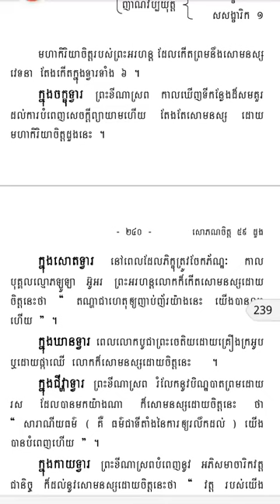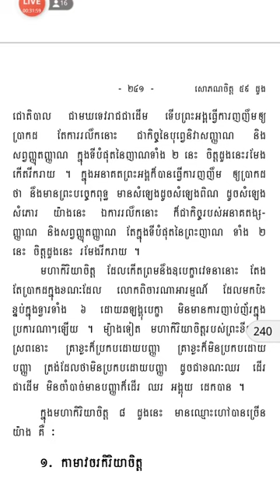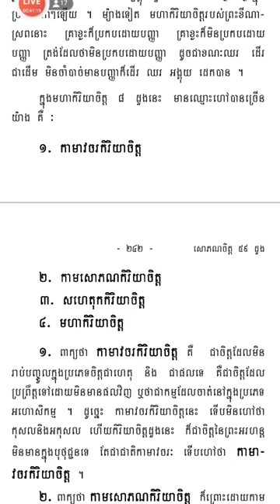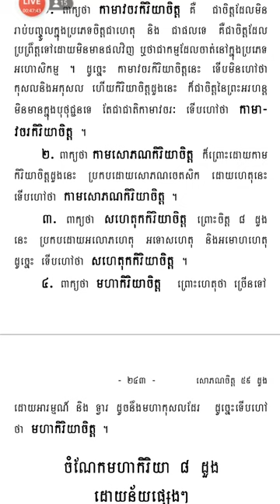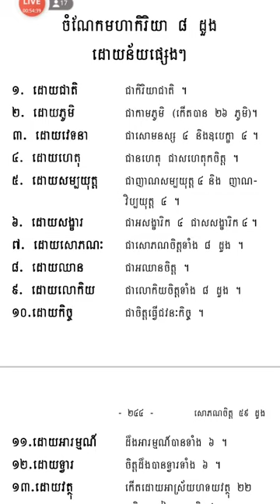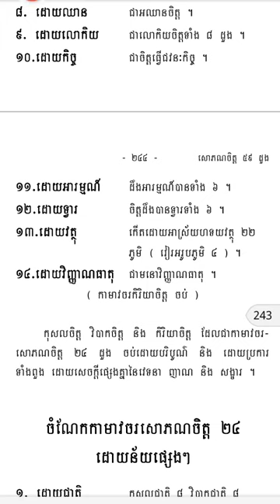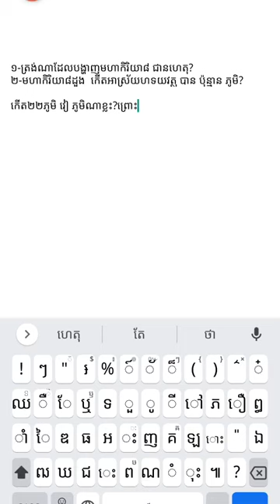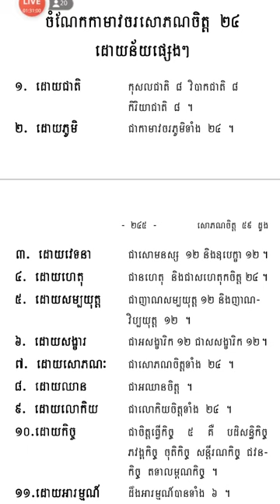40 មូលដ្ឋានគ្រឹះនៃព្រះអភិធម្ម លោកគ្រូ នេត សូនី